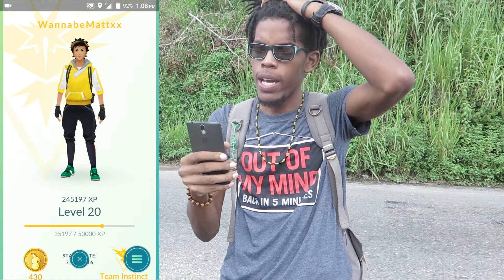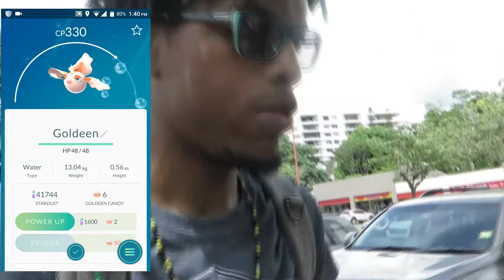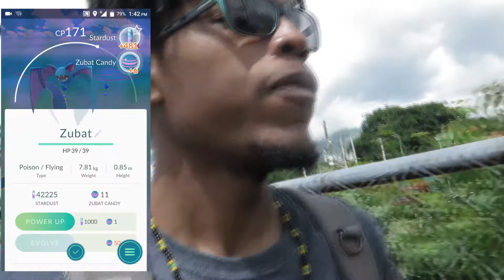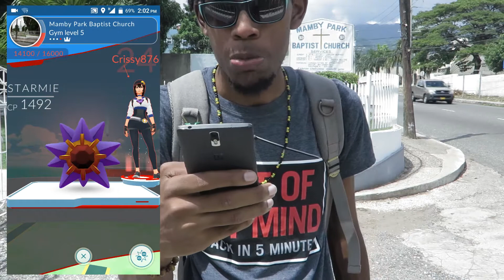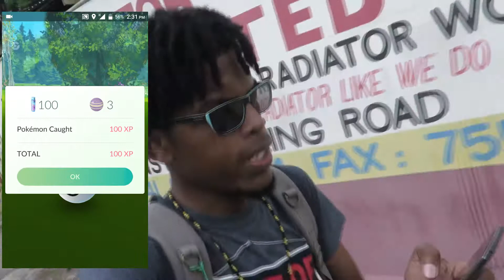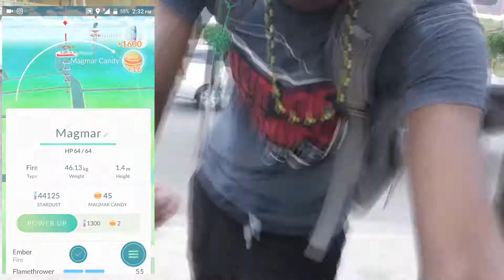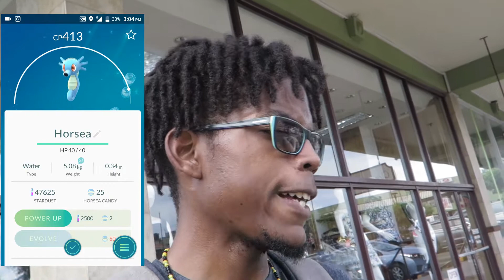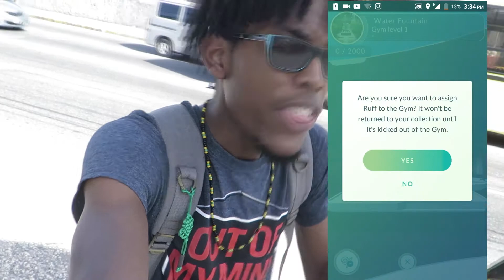Pokemon Go | Jamaican Pokemon Master .......Ep 4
Sup guys, I'm Matthew!!! I am Jamaican. guess that makes me Awesome . showing the world through my eyes or lens.